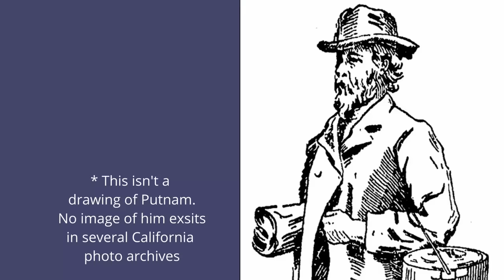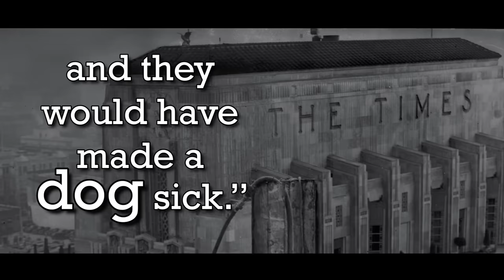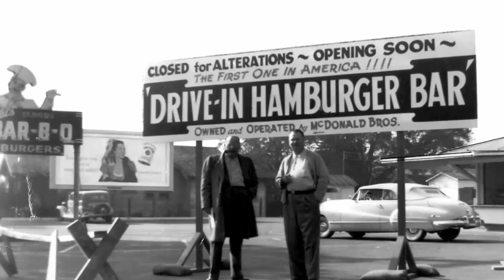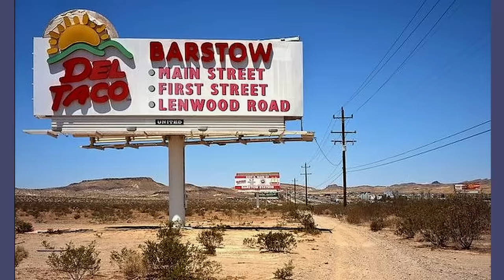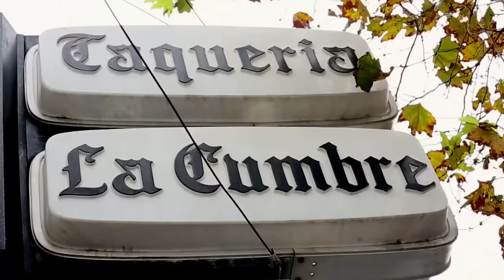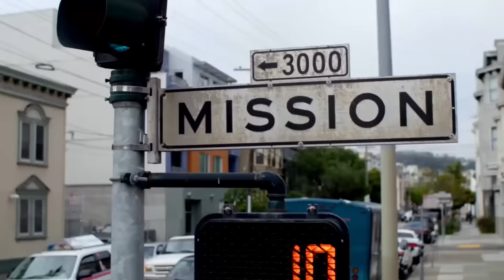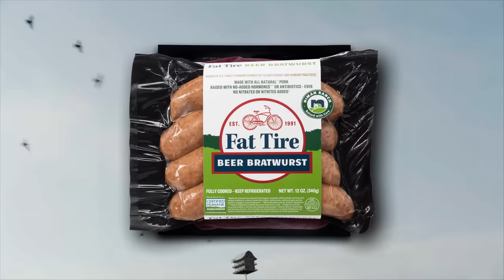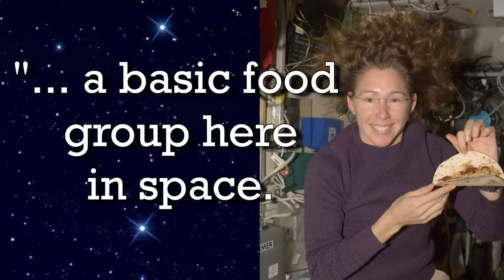How Mexican Food Conquered the USA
From the Chili Queens of San Antonio to the Mission Burritos of San Francisco, Mexican food has truly conquered kitchens across the US.

Follow on Twitter: @PikeYTOfficial

Abridged Script:

Part 1: The New World Brings New Delicacies

Before Columbus sailed the ocean blue, the food of the old world would be unrecognizable from what it is today. In this new hemisphere, the Spaniards discovered dozens of new & exotic food types that would forever change how Europeans eat. Some notable examples include corn, avocado, blueberries, tomatoes, all peppers within the capsicum genus, squash and other cucurbits, vanilla, cacao beans, both regular & sweet potatoes, and several beans, including the poorly named french bean.

While these crops were grown throughout the first nations of the Americas, it was really the Tiano & Aztec Empire’s cultivation of these crops that collided with the Spaniards. The Spanish were particularly intrigued by how the Aztecs made a hot drink with cacao beans, a sort of tea that would be unrecognizable from today's hot Chocolate. After sampling the original Aztec version of hot chocolate, King Charles the fifth of Spain called it:

“A divine drink, which builds up resistance and fights fatigue. A cup of this precious drink permits man to walk for a whole day without food.”

While the Spanish nobility grew quite fond of chocolate and vanilla, they weren’t very interested in Aztec’s main staple food: the tortilla. The Aztecs only made tortillas with corn, as wheat was an European crop. Even with modern kitchen tools, making tortillas from scratch can be a long and slow process. Part of its preparation time is that the corn needs to go through a process called nixtamalization [niece-tamale-zation] , which is similar to fermentation. The newly arrived Sapinairds would eventually learn to appreciate the tortilla, as they learned that corn was a more productive crop than wheat.

The Spanish would also introduce their own foods with the Aztecs, notably the meats of beef, pork, and poultry. Over the centuries, the Spanish and Aztec culinary cultures would cross-pollinate to the point where they were no longer distinguishable from each other. A new culinary tradition had been born: the Mexican Culinary tradition.

For the most part, this new world - old world fusion stayed within its borders until the 19th century.

After the annexation of Texas and the US-Mexico wr in the mid-1800s, the US seized about half a million square miles (1.3 million square KM) of territory from their neighbors. Within this newly ceded Mexican land were, as you may suspect, Mexicans.

Whether Califiorino or Tejano, most of these Mexican populations were treated poorly by their gringo neighbors. That would start to change in the 1870s.  In this decade, San Antonio became a popular tourist destination for US Americans. One gringo writer described San Antonio as where

“The life of the seventeenth century prevails, without any taint of modernism”

The big draw for tourists was the Mexican quarter of San Antonio, which drew in curious wanderers. The big nighttime attraction where stands that sold chile con carne, better known today as chili.